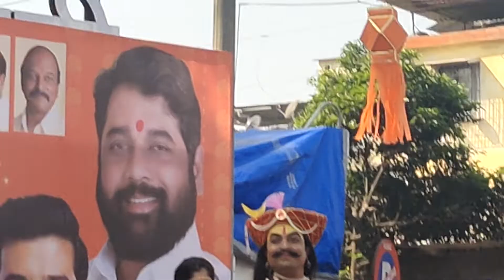Diwali pahad part 3 खंडेरायाची झाकी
दिवाळी पहाट खंडेरायाची झाकी सकाळ सकाळ सगळ्यांची दर्शन झालं नगरसेवक राजेश मोरे व नगरसेविका भारती ताई यांच्या वतीने नववर्षाची सुरुवात खूप छान झाली,,,,👌👍